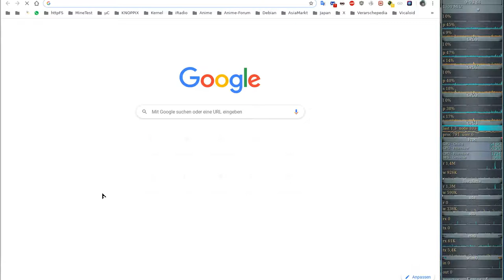Idle/Incremental/Clicker Game - Clicker Heroes - Ver 1e12 #17